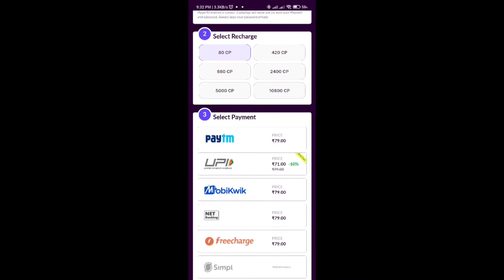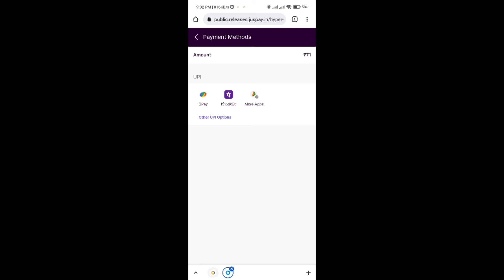How To Buy CP In Call Of Duty Mobile Using Codashop | How To Buy CP In CoDM With Codashop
How To Buy CP In Call Of Duty Mobile Using Codashop | How To Buy CP With Codashop